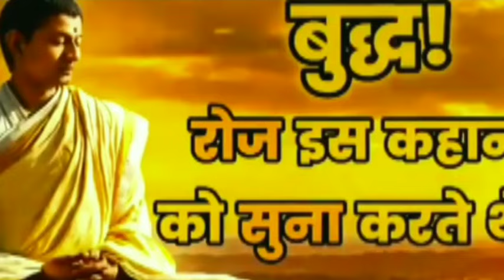इस कहानी को समझ लिया तो जो चाहोगे वह मिलेगा!buddha story in hindi - Motivational Story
Buddha kahani-
बहुत समय पहले की बात है एक छोटे से गांव में एक युवक रहता था उसका परिवार बहुत ही ज्यादा गरीबी से जूझ रहा था उसके परिवार में आए दिन किसी न किसी वजह से झगड़े चलते रहते थे उसे युवक को इन बातों से बहुत परेशानी होती

घर के झगड़े को रोकने के लिए वह प्रतिदिन कोशिश करता रहता था परंतु झगड़ा खत्म होने के बजाय और ज्यादा बढ़ जाता था युवक सोच रहा था की परिवार में अगर ऐसे ही झगड़ा चलता रहा तो आए दिन हम लोगों का जीवन बस से बेहतर हो जाएगा

buddhist story
short buddhist story
we inspired
we inspired story
inspirational story
karma inspired story
gautam buddha ki kahaniyan
motivationall story
peace
inner inspired story
hindi kahani
spirituality

If you find any such contact in this video that belongs to you and you feel that it should be removed from this video.
Then I will remove that content immediately. I have worked hard to build this channel. I am sure that you will understand my words.Thank you

अगर आपको इस वीडियो में कोई ऐसा भाग मिलता है जो आपका है या वीडियो का कोई भाग आपको आपत्तिजनक लगता है और आपको लगता है कि उसे इस वीडियो से हटा दिया जाना चाहिए। तो मैं उस सामग्री को तुरंत हटा दूंगा। मैंने इस चैनल को बनाने के लिए बहुत मेहनत की है। मुझे विश्वास है कि आप मेरी बातों को समझेंगे। धन्यवाद